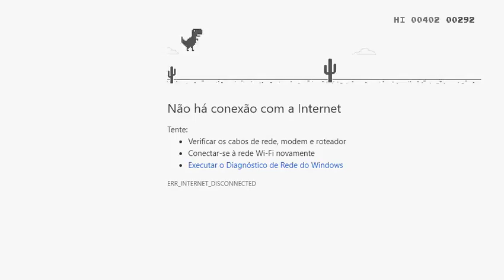Internet caiu!! e o que temos